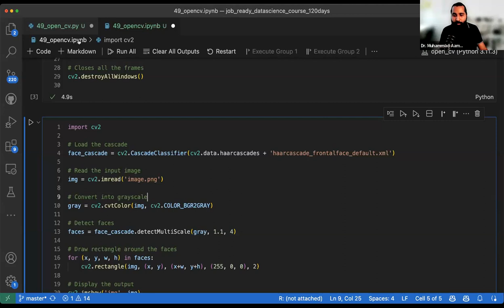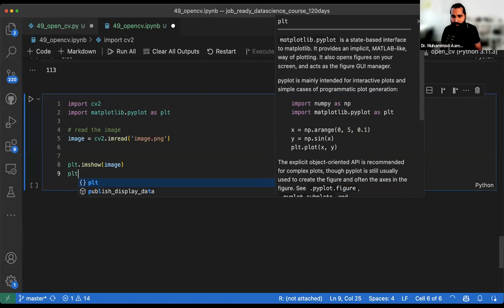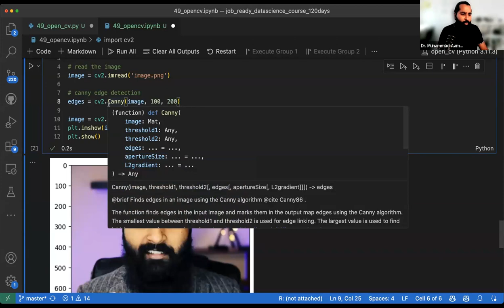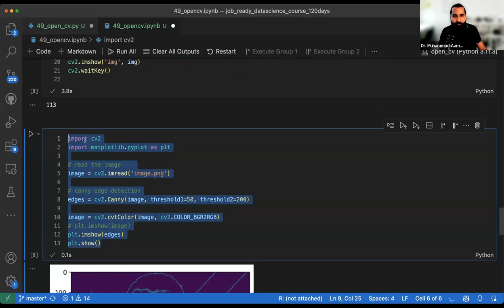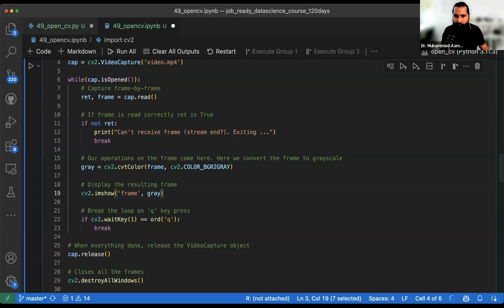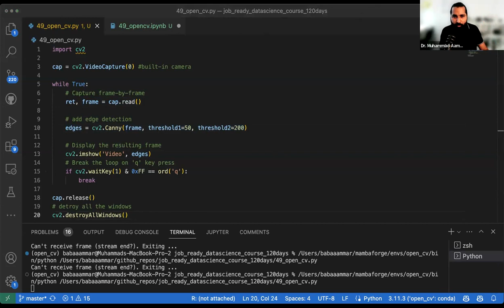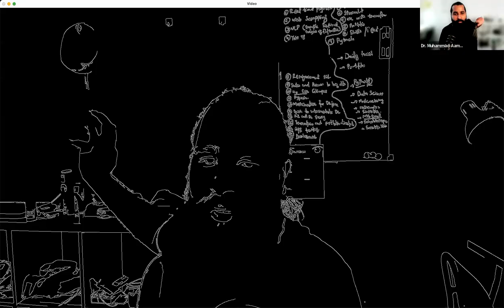Importance of Edge Detection in computer vision AI | openCV-python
Video Description:
Join us as we delve into the importance of edge detection in the realm of Computer Vision AI, with a special focus on using OpenCV-Python. This tutorial is perfect for developers, AI enthusiasts, and students seeking to understand the pivotal role edge detection plays in image processing and computer vision.

We kick off with a detailed introduction to edge detection, exploring its concept and the wide array of applications it has in computer vision. After grasping the basics, we introduce OpenCV-Python, a powerful library, and guide you on how it can be utilized for effective edge detection.

Walk through the steps of implementing edge detection using OpenCV-Python with us, learning how to process images, apply various edge detection algorithms like Sobel, Laplacian, and Canny, and interpret the results.